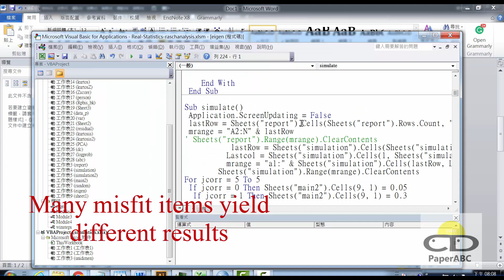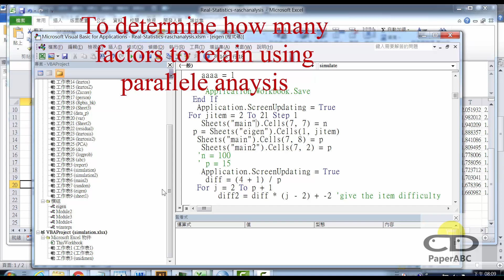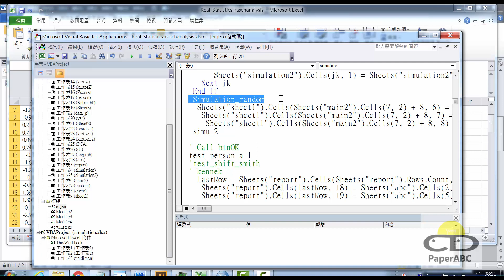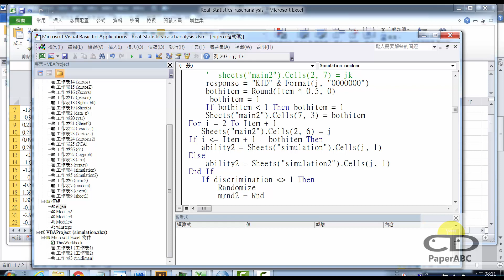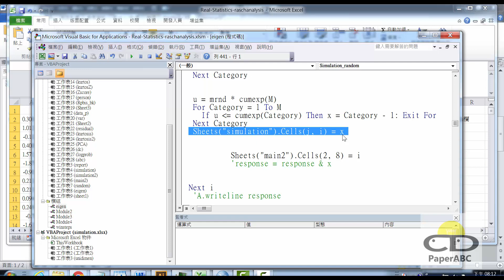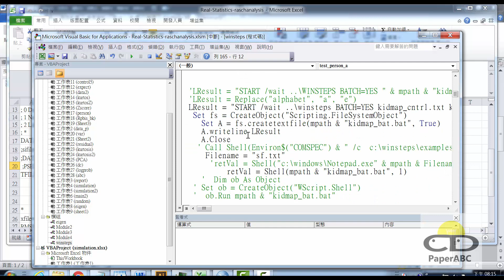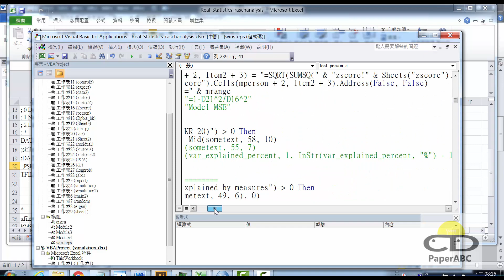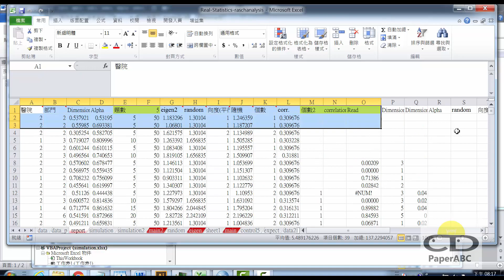Raschsimulationdatawinsteps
Rasch simulation data using Winsteps software